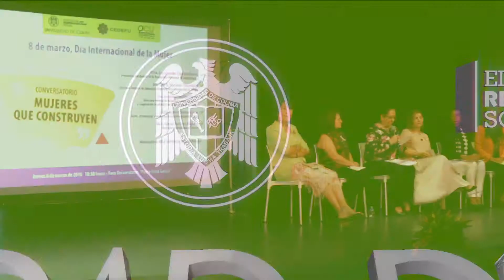Mujeres que construyen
La UdeC conmemoró el Día Internacional de la Mujer con testimonios de "mujeres que construyen".